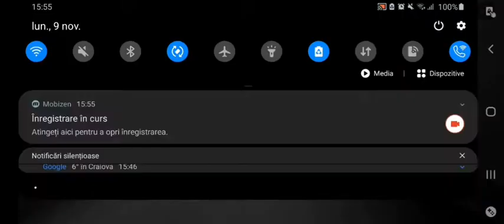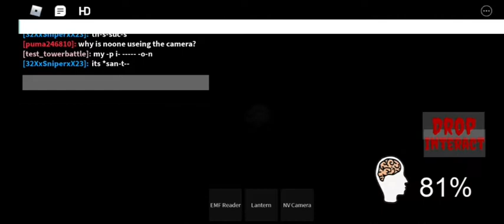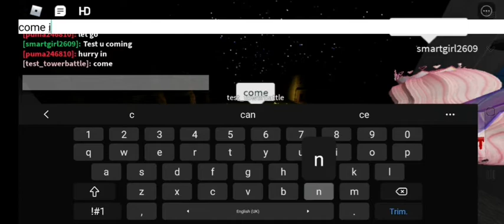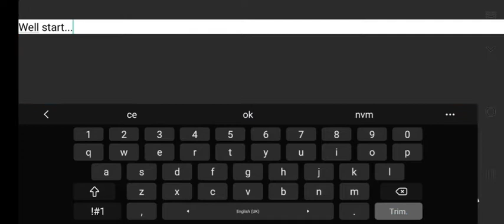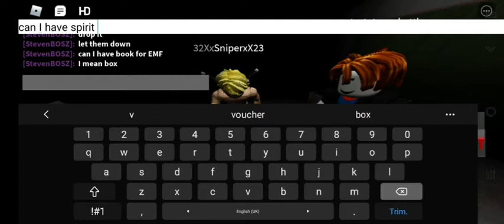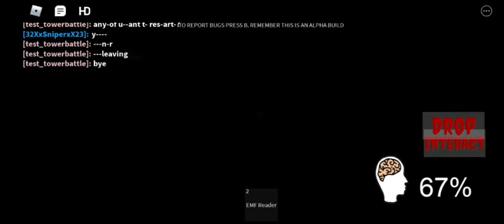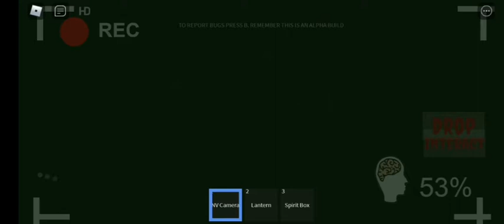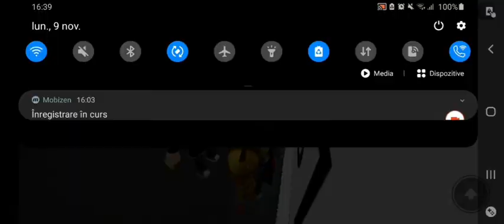Phasmophobia, but roblox